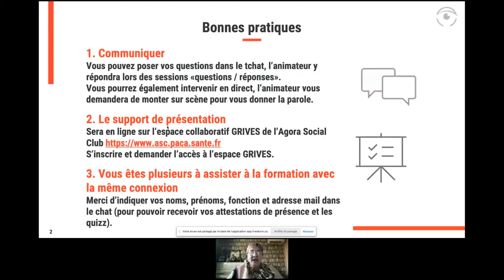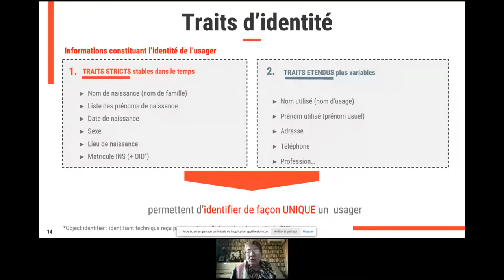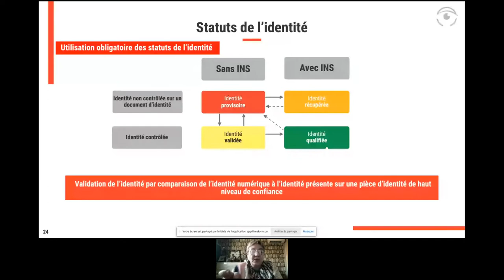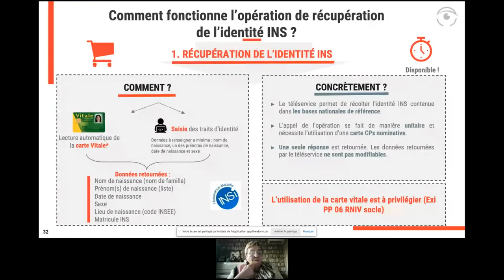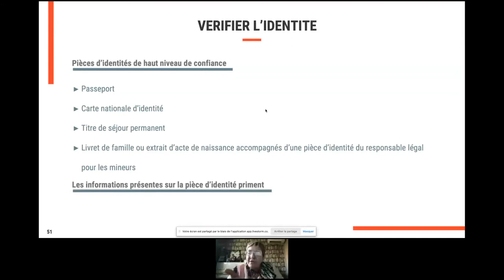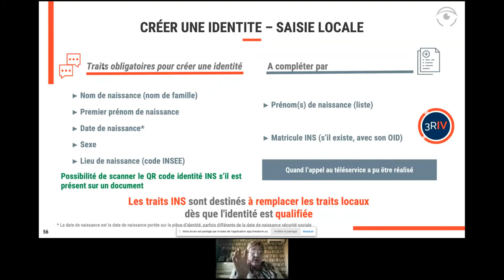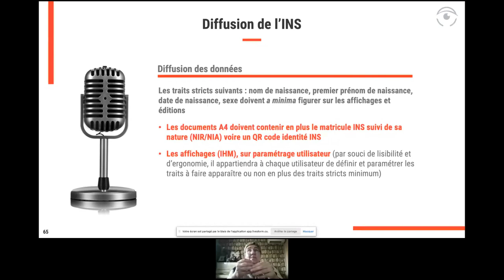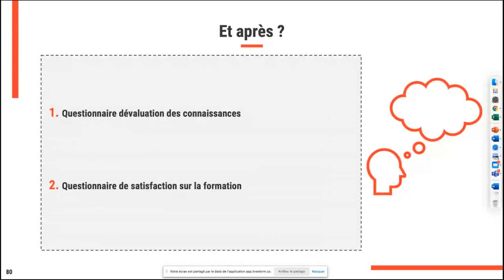Rediffusion GRIVES du 15 avril 2021 - Formation identification primaire médico-social